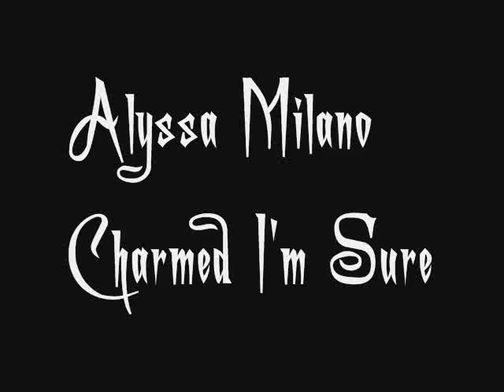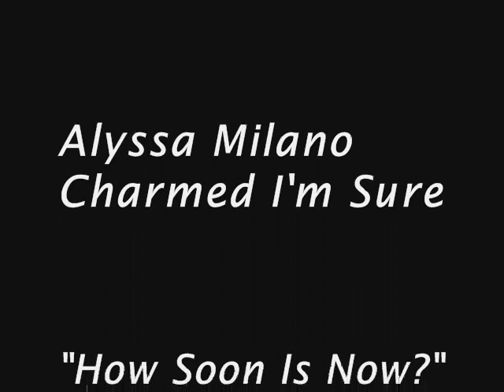Alyssa Milano - Charmed I'm Sure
Images of Alyssa Milano accompanied by Love Spit Love's cover of The Smiths' "How Soon Is Now?" aka the theme to her show Charmed.